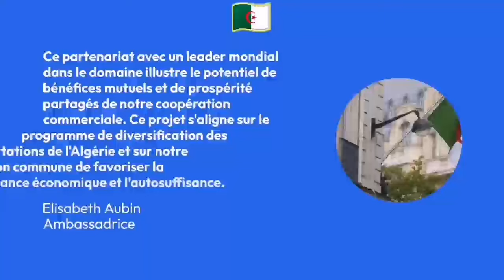🚨 Accord algéro-américain de 8 millions de dollars pour l’élevage de la crevette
L’entreprise aquacole algérienne AquaContinentale et l’américaine E.S.E Intec ont signé, ce mardi à Alger, un accord d’une valeur initiale de 8 millions de dollars, l’objectif étant de produire des aliments pour l’élevage des crevettes que l’Algérie importe actuellement.

L’accord présente un plan complet pour l’ingénierie, la conception, la fourniture d’équipements, la construction et la mise en service d’une installation de production de pointe dans la wilaya de Relizane.

A cette occasion, le manager de l’entreprise AquaContinentale, Madjid Abaoub, a affirmé que l’Algérie « importe toujours les aliments aquacoles et des crevettes dans leur état de post-larve. On a eu cette idée de développer la production nationale en la matière à travers ce projet autonome ».

M. Abaoub a également indiqué que durant le processus d’élevage et de grossissement des crevettes, les eaux utilisées sont récupérées et recyclées, dont une partie est destinée à l’irrigation agricole. Pour sa part, le P-DG de la société américaine, Josef Walter Barbi, a souligné l’intérêt de sa société pour l’Algérie vu son importance continentale. Il a également évoqué le potentiel naturel du pays, ce qui pourrait le qualifier pour devenir leader régional en aquaculture.

Lors de la cérémonie de signature au siège de l’ambassade des Etats-Unis à Alger, l’ambassadrice Elizabeth Aubin a signalé l’importance de ce partenariat. « Ce partenariat avec un leader mondial dans le domaine illustre le potentiel de bénéfice mutuel et de prospérité partagée de notre coopération commerciale. Ce projet s’aligne sur le programme de diversification des exportations de l’Algérie et sur notre mission commune de favoriser la croissance économique et l’autosuffisance », a-t-elle indiqué.

Ce projet, qui est le premier du genre en Algérie, positionne le pays comme un producteur et exportateur autosuffisant de crevettes, de larves et de produits alimentaires aquacoles. Il vise à réduire la dépendance à l’égard des importations, à booster les exportations vers les marchés européens, faisant de l’Algérie un leader de l’industrie aquacole à l’échelle africaine.

La société algérienne a été fondée en 2017, spécialisée dans l’élevage de crevettes, la production de larves et post-larves et d’aliments pour l’aquaculture. Initialement axée sur l’élevage de crevettes, l’entreprise a élargi ses activités à la suite d’une visite aux Etats-Unis pour inclure la production de larves et de post-larves pour d’autres éleveurs.

E.S.E Intec est une importante société américaine spécialisée dans la fourniture de solutions complètes pour diverses industries, dont l’aquaculture. Elle est réputée pour son expertise en ingénierie, conception, fourniture d’équipements, construction et mise en service, en sus de proposer des installations de pointe adaptées aux besoins spécifiques de ses clients